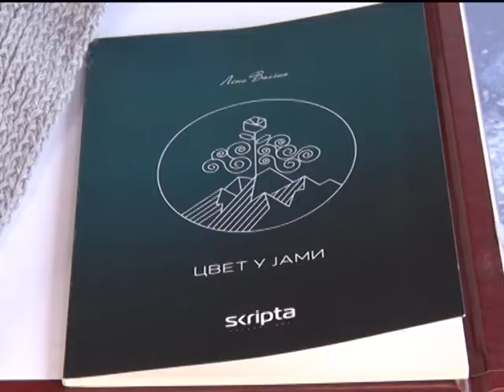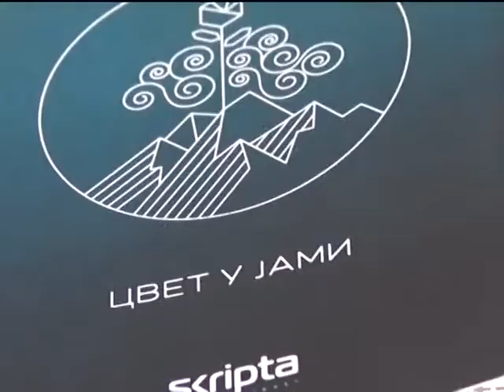Info - Zatvoreni 39. Matićevi dani u Ćupriji - (TV KCN 14.09.2020)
U Ćupriji je zatvorena kulturna manifestacija ,,Matićevi dani“ koja je po 39.put održana u čast književnika i nadrealiste Dušana Matića, rođenog u Ćupriji.
novinar: Jelena Lukić
snimatelj: Saša Jović
montaža: Vesna Dobrosavljević Đukanović
proizvodnja: Kopernikus RTV Jagodina